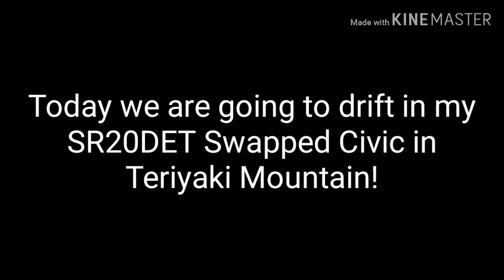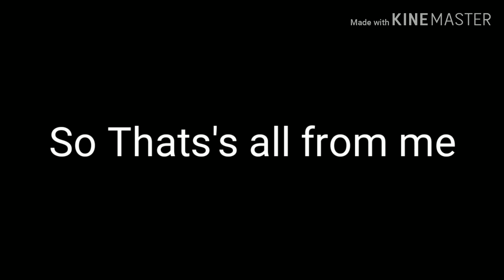(Rice Burner) Drifting the SR20DET Swapped Civic in Teriyaki Mountain!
Hey guys i'm back! Today i am going to drift my SR20DET Swapped Civic in Teriyaki Mountain! Let's Go!
Car: Civic EG
Engine: SR20DET
Drivetrain: RWD
Type: Drift
Recording Software: Mobizen
Editing Software: KineMaster
Songs:
1.Xenognesis
2.Vibe Tracks
3.Nova